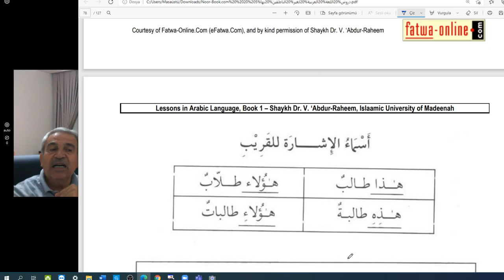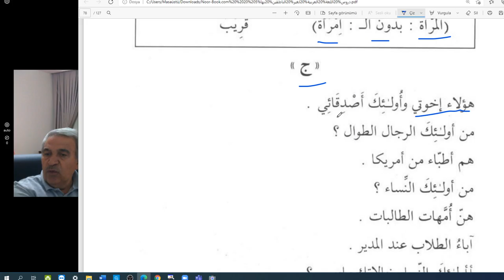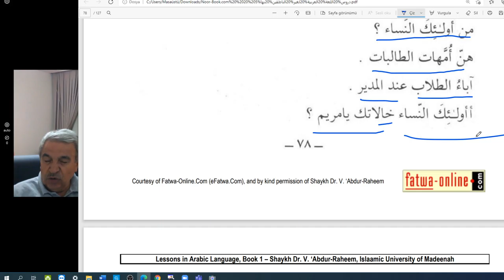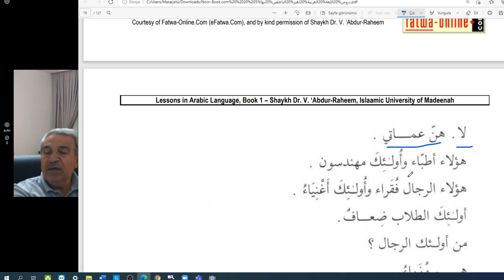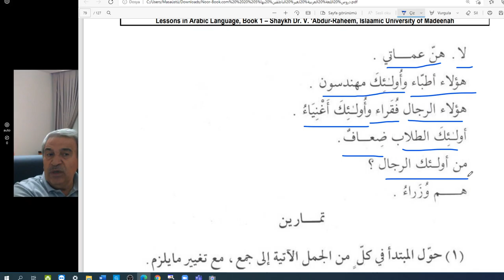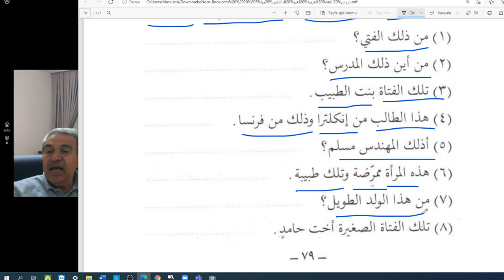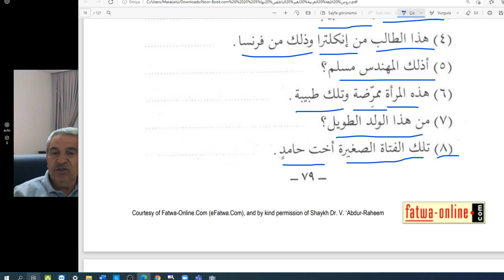Arapça Temel Dersler/A- kuru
Pratik Arapça dersler
1.Kitap
Sayfa 78-79
İşaret ismleri örnekleri